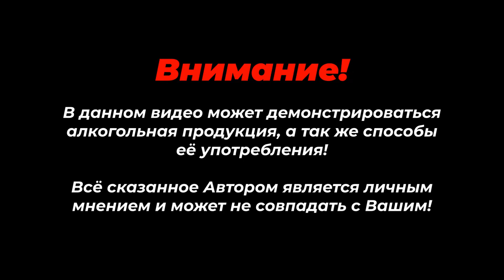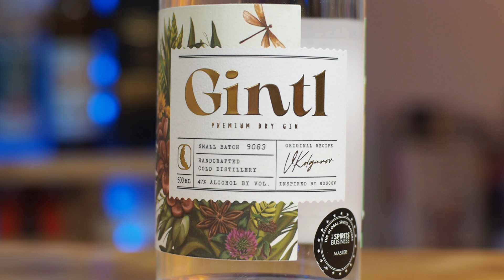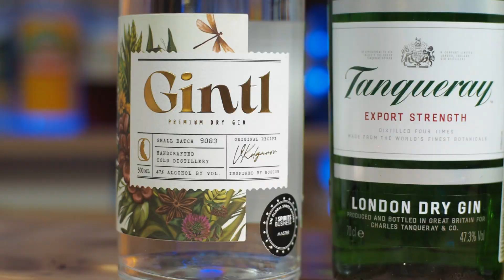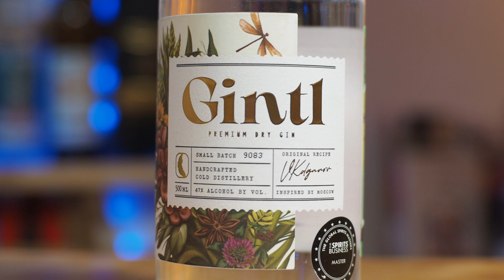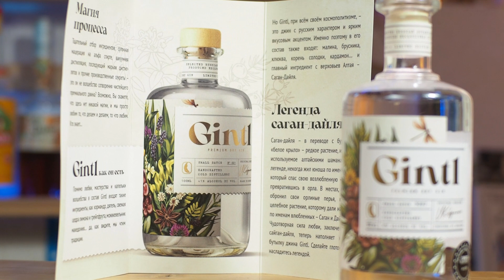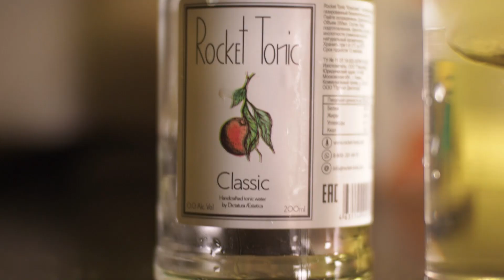САМЫЙ ВКУСНЫЙ Джин GINTL Tanqueray Nº Ten хороший ДЖИН из России и Англии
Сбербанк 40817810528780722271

Музыкальная композиция ES_Jazz in Paris - Radio Night принадлежит и использована по лицензии для компании GT Channel.

- джин Tanqueray Nº Ten на сайте производителя

- Tanqueray London Dry Gin на сайте производителя

- сайт посвященный джину Gintl с коктейлями и описанием всех характеристик

Очень интересное сравнение, как всегда в закрытую, трех крепких джинов 47 и выше % алкоголя - Tanqueray London Dry Gin, Tanqueray Nº Ten, Gintl